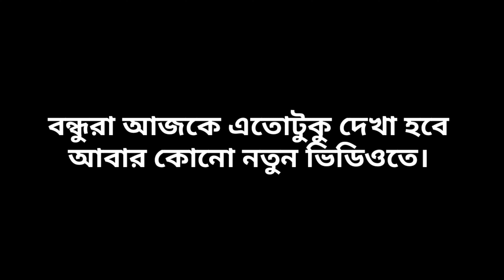Learn Hindi Language From Hindi Movie - Bangla To Hindi - Hindi Language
In this video we will learn hindi language from hindi movie.In this video i will show you how to learn hindi with Bengali.this video is really good video to learn hindi to bangla tutorial. in this video you can learn spoken hindi to bangla.if you watch this full video you can learn hindi from bangla very fast.in this video you can learn hindi though bangla. i this video i will show you how  bangla to hindi language learning. this video is good video to learn bangla to hindi.

afni ki vabcen kivabe hindi bolo ba kivabe hindi shikhbo tahole r chints nai ai videor maddome afni khub sohoje bangla thake hondi sikhte parben.amader ajker video bangla theke hindi bhasha sikhar jonno khub akta gurufto punno video hobe.jara vabcen hindi te kotha bolbo kikore tara ajker ai video dakhte paren.